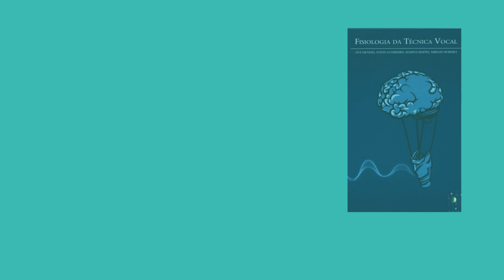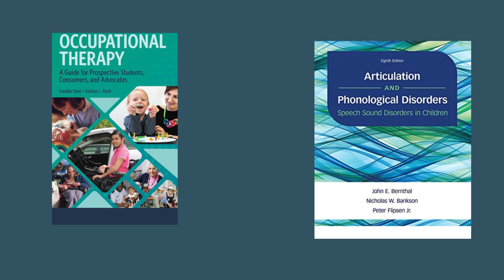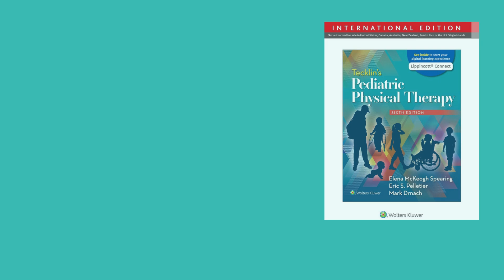Aquisições recentes da Biblioteca e Centro de Documentação!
Descubra os novos títulos e materiais disponíveis na ESSALCOITÃO. Esperamos por si!

essalcoitao.pt